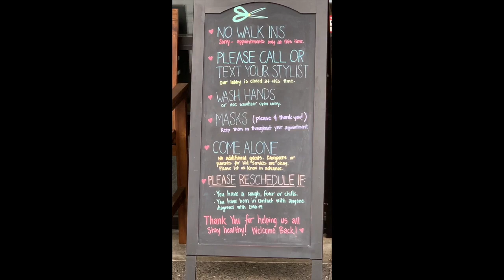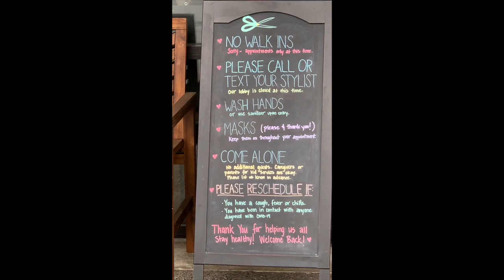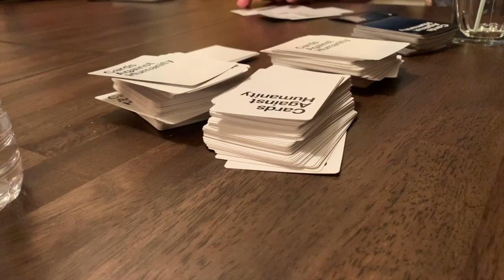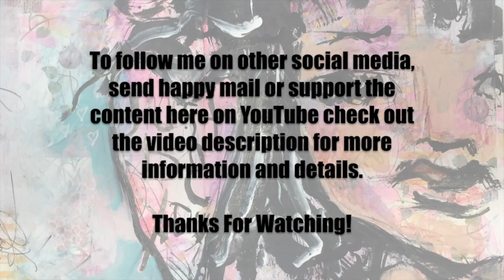Vlog 6-7-20 To 6-13-20